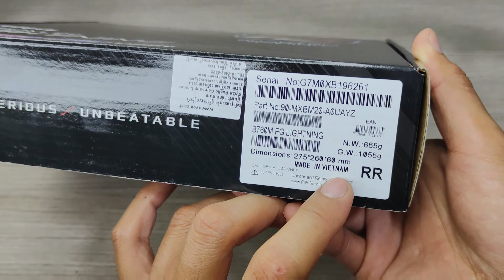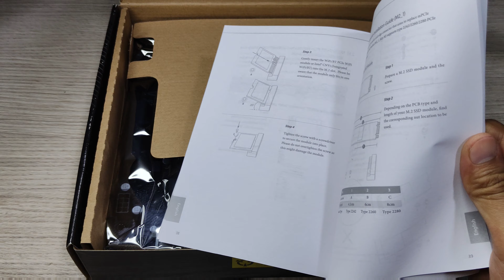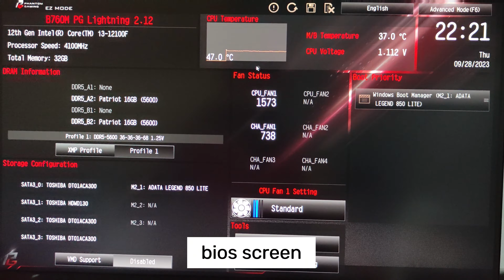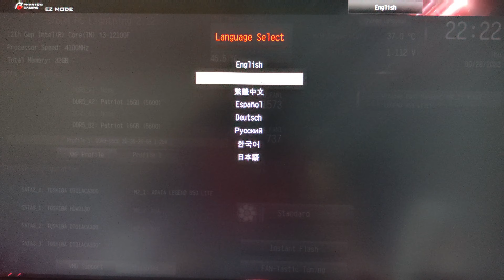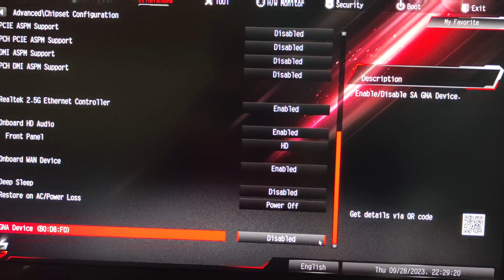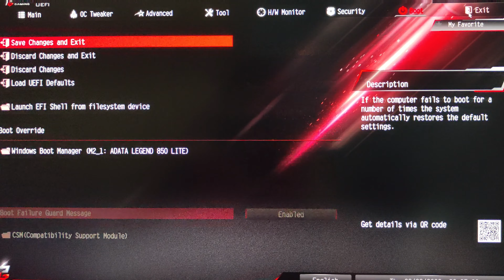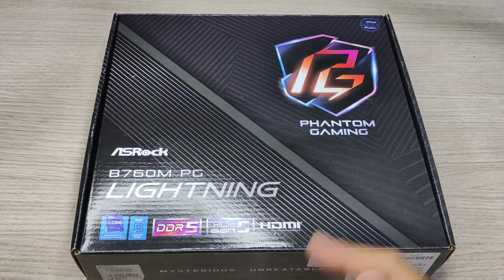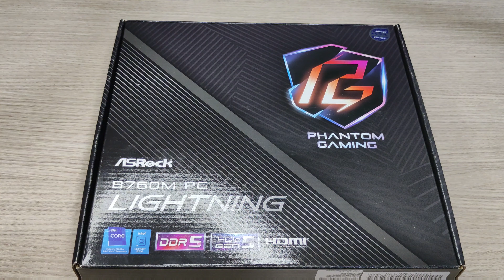รีวิวเมนบอร์ด (Intel LGA1700) ASRock B760M PG Lightning DDR5 โคตรคุ้ม ฟังก์ชันเยอะ ราคา 3000 บาท